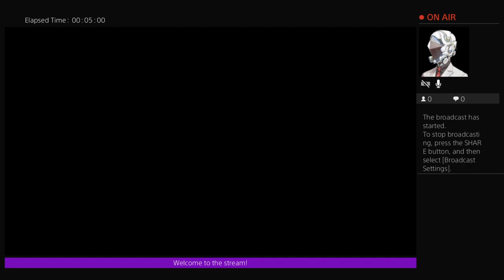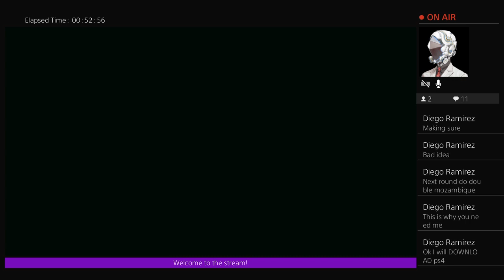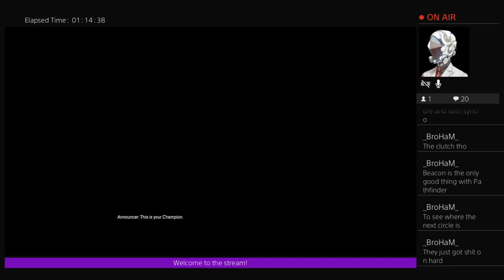Dual Alternator Smg OP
I hope you enjoy all of the content that I will upload.